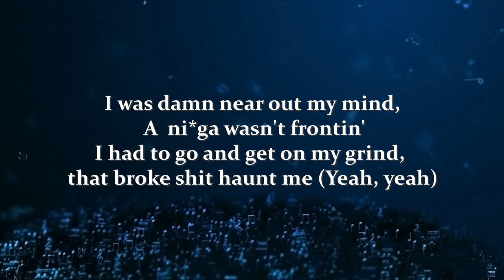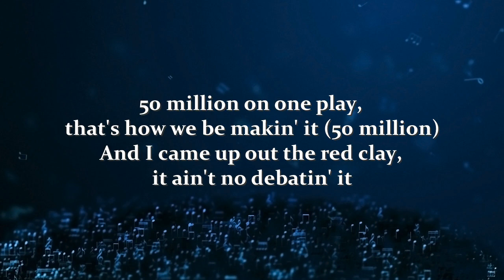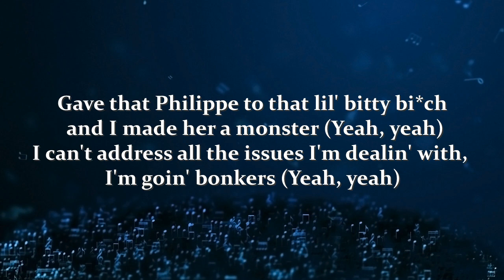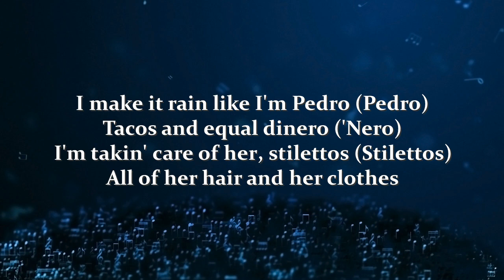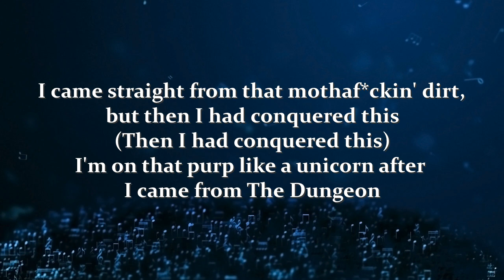Future - Unicorn Purp ft. Young Thug & Gunna (Lyrics)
More From PerfectLyrics🎵😊🙃